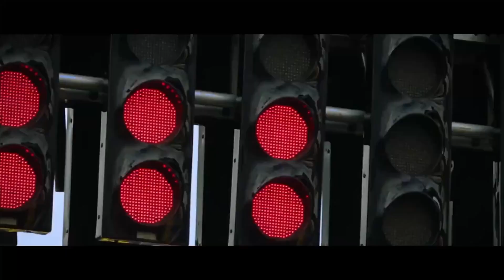Round 1 Review, CFreeze RANTS, Biggest Loser, Xfinity Internet - THEE RACING DEBRIEF EP.29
TCR, Trinity Competitive Racing is a Formula One racing league on the PS4/5. We pride ourselves on being a top class North American league, with some of the best talent on the PS platform. Including three classes: Silver, Golden, and Platinum, each with different skill levels and assist restrictions, enabling a wide variety of drivers to find their best competition.

Silver Class, Tuesday's @8:45PM EST
Golden Class, Wednesday's @8:45PM EST
Platinum Class, Thursday's @8:45PM EST